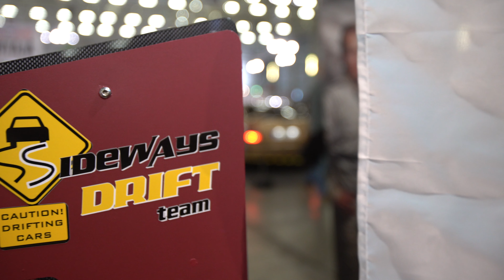American car show / tuning car show 2017 - 4K - Helsinki - Elpuercosi.fi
American car show 40 vuotis juhla näyttely Helsingin messukeskuksessa 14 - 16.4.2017